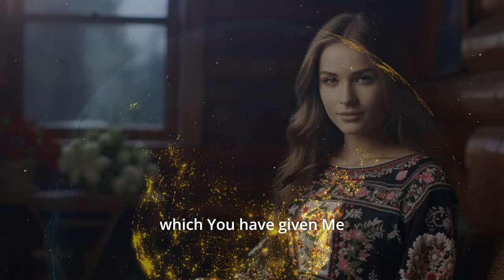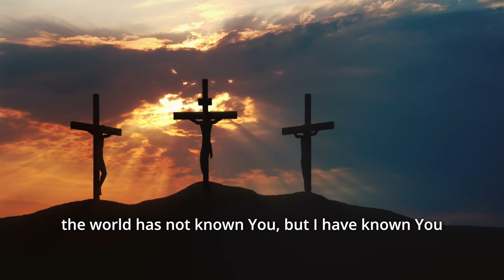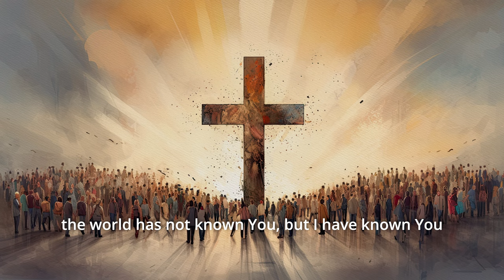Father, I Desire (John 17:24,25)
Imagine Jesus praying for you!  This song is based on Jesus' moving prayer for His disciples and for each of His followers!  He is interceding before the throne of the universe because our enemy, the devil, is ever bringing his damning accusations against those who have chosen to follow Him. This prayer is like a shield over us!  Amen.    Let us know if you memorize this verse by commenting -  "memorized!"

Father, I desire that they also whom you gave me
May be with me, where I am
That they may behold the glory which You have given me.
(Repeat)
For You loved Me before the foundation of the world.
O Righteous Father!
The world has not known You, but I have known You;
And these have known that You sent Me.

(Repeat)
O Righteous Father!

Vocalist - Dasha Razheva
Piano: Luciano Ledesma, Caleb Fox
Orchestration: Yuriy Melnyk
Video Producer: Joel Ridgeway
Executive Producer: Hope Fox

Scripture from NKJV or KJV Public Domain.